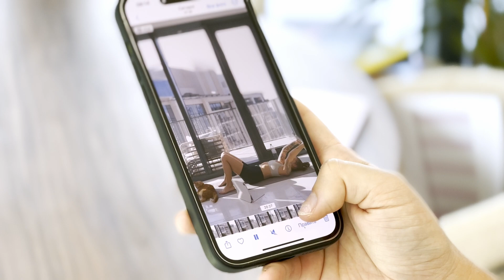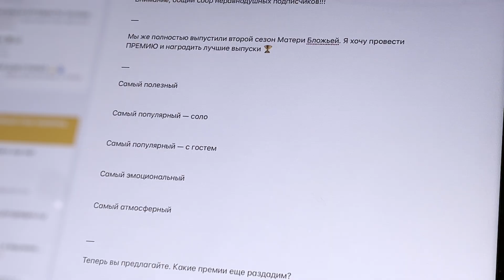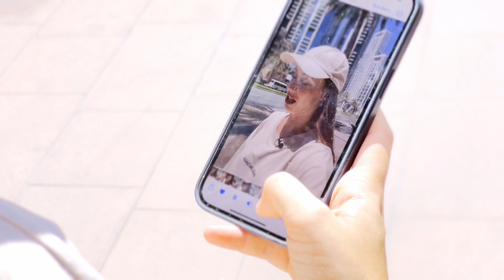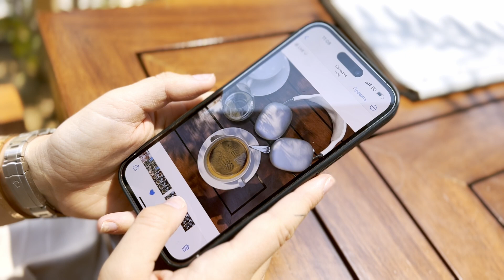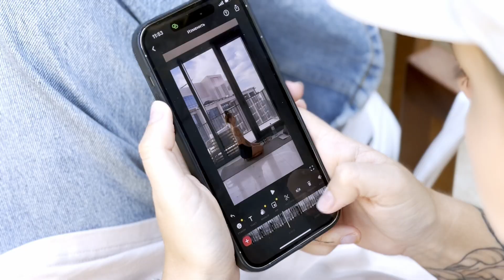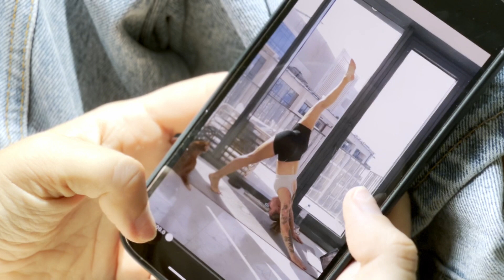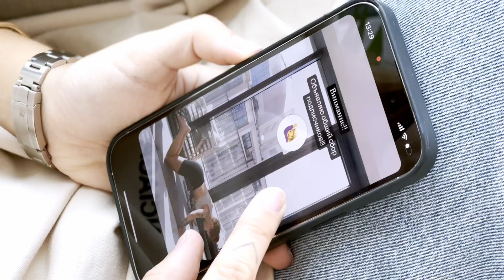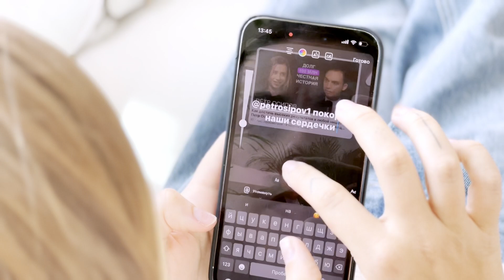Сториз за 30 минут в день. Влог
Многим сложно вести сториз одновременно с работой и сочетать ведение блога с повседневными делами. У меня есть своя авторская система ведения сториз за 30 минут в день — делюсь ей наглядно в видео.